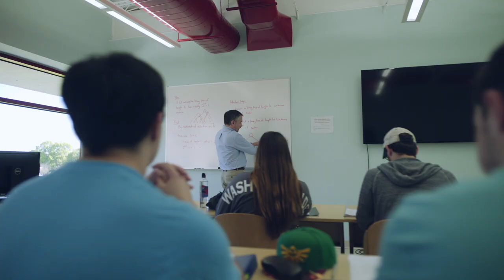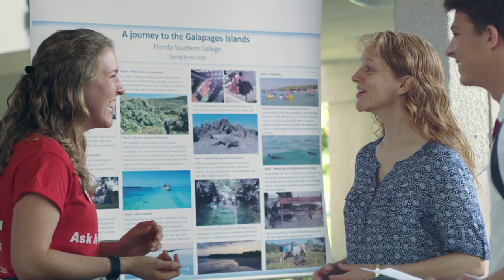Transforming Lives - Florida Southern College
Florida Southern College provides a transformational education fulfilling its mission to prepare students to make a positive and consequential impact on society.